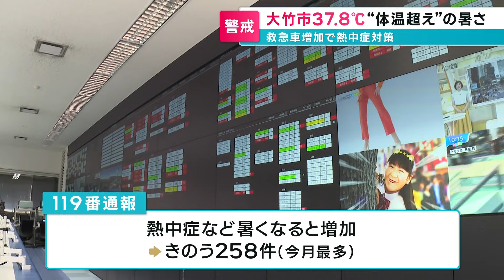【危険な暑さ】大竹市で37.8℃“体温超え” 広島市消防では救急車増加で熱中症対策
きょうも県内は危険な暑さとなりました。大竹市では朝から気温がグングンと上がり最高気温は今年最高の３７．８℃！まさに体温を超える暑さとなりました。

2024年7月30日放送